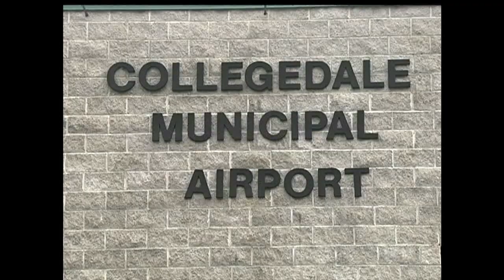12 4 12 WTVC Fatal plane crash